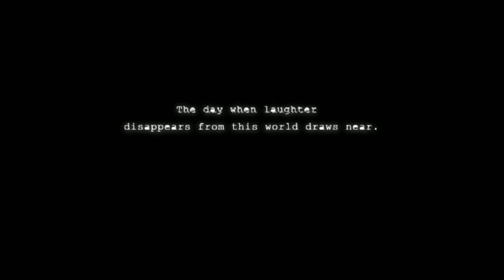killer7 PC part3 [Target00: Angel]